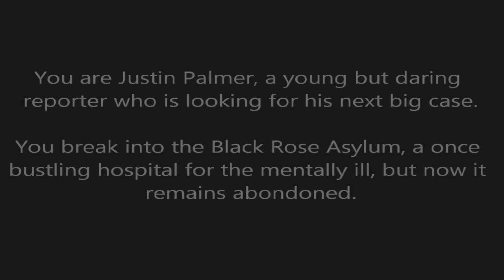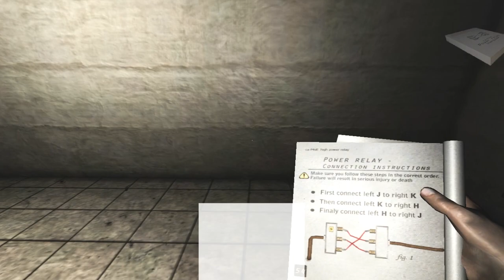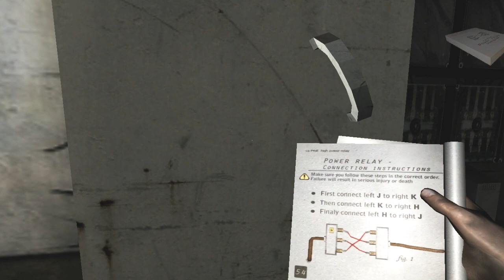PANIC!! - Nyctophobia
Hello my Little Geeks!
Welcome to Nyctophobia!

Nyctophobia Meaning:
an abnormal fear of night or darkness.

Omg, I was in panic for that one bit...geeeeez.

►►►LINKS►►►